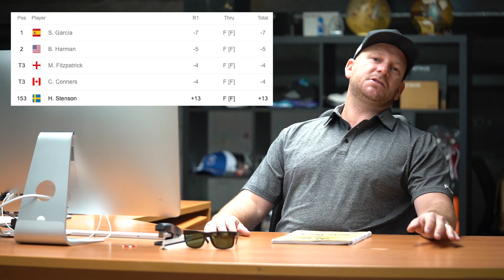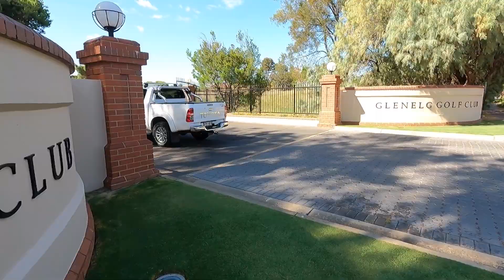GOLF GODS New 2021 King Forged Tec Irons Unboxing, First Look and On Course Review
Following on from EP 3, the all-new Cobra King Forged TEC Irons in the Copper Colour-way have rocked up at the Golf Gods HQ and it’s now time for the unboxing and on-course review.

We’ve headed down to Glenelg Golf Course ranked 37th in Australia by Golf Digest to have a hit with them.

The Black Keys - "Howling' For You" - 0:23​​ - 1:11

Arizona Zervas - "Not Team In I" - 1:10​​ - 1:26​​